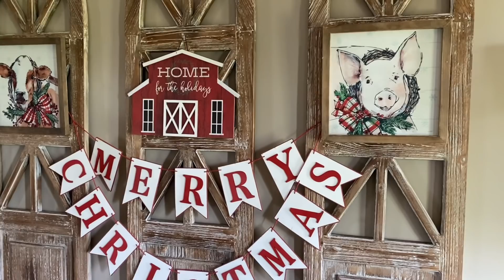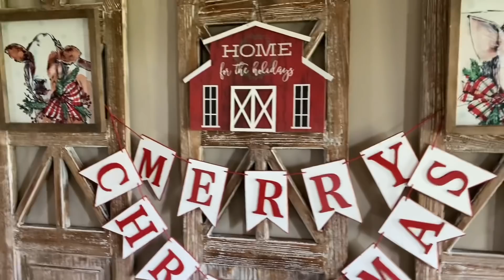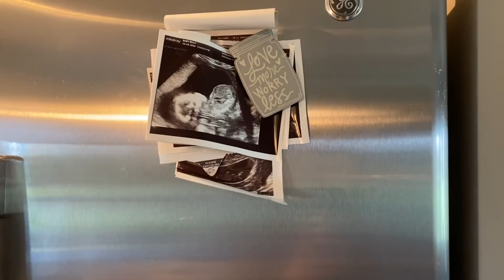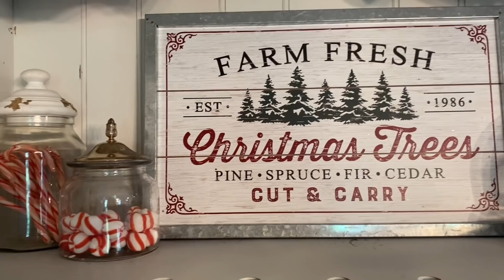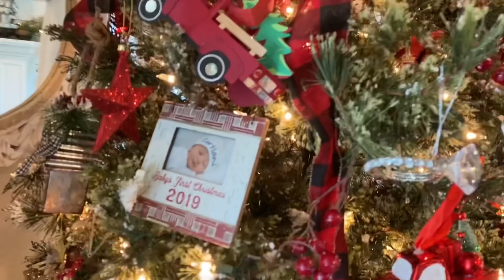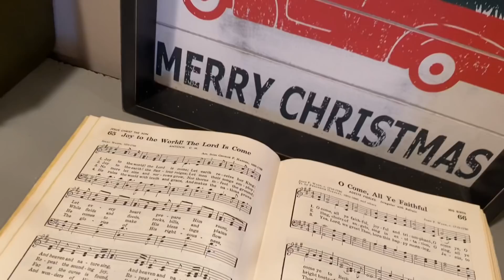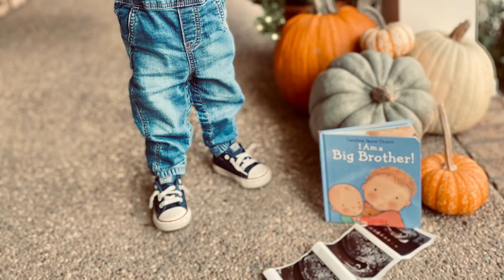Christmas Home Tour ♥️🌲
Hey friends!!
It’s been too long! I’m sharing my Christmas kitchen & living room tour today, & I’ll admit I’m a little rusty at making videos these days :P
 I also have some exciting news to share with you!😊
Thank you so much for sticking around & I’ll be seeing you all again soon! ♥️

Garland:
Wreath:
Christmas Pick: